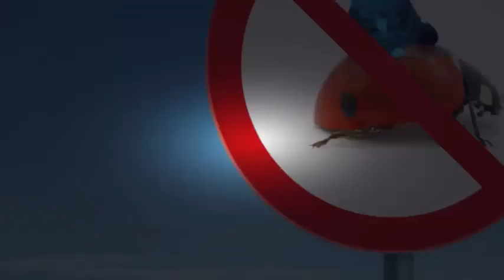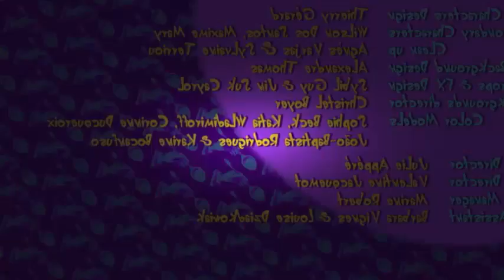Oggy and the Cockroaches New Episode 2016 - Oggy Season 4 - Part 9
Enjoy the best moments of Oggy and the Cockroaches!!

Best Animation for kids: oggy and the cockroaches 2016,oggy and the cockroaches new episode 2016, oggy and the cockroaches cartoons,
oggy and the cockroaches compilation, oggy and the cockroaches cartoons new collection.